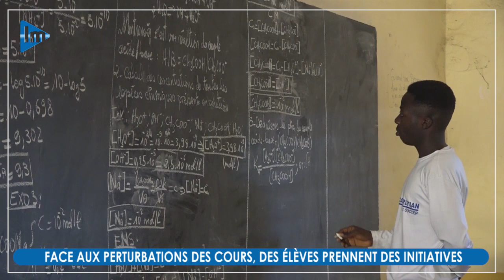Guinée : face aux perturbations des cours, des élèves prennent des initiatives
Ce matin, le paisible lycée Léopard Sedar Senghor de Yimbaya a dévié de son scénario habituel, délaissant le tumulte joyeux des élèves pour un silence pesant. Alors que les encadreurs et les étudiants avaient déjà déserté les salles de classe, un groupe d'élèves a émergé avec une approche singulière pour contrer les interruptions récurrentes qui marquent la routine éducative.

Face à ces perturbations qui frappent régulièrement les cours, Sayon Bangoura, un ancien candidat malheureux au Baccalauréat Unique de l'année précédente, a pris l'initiative de revêtir symboliquement la blouse du professeur de chimie. Accompagné de ses pairs, ils se sont lancés dans la résolution d'exercices, cherchant à transformer ces moments d'incertitude en opportunités d'apprentissage.